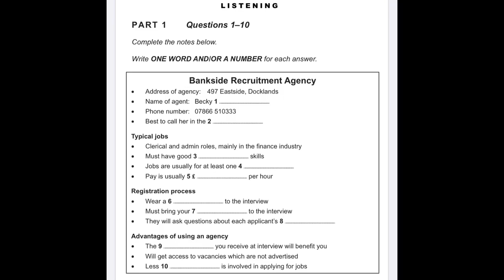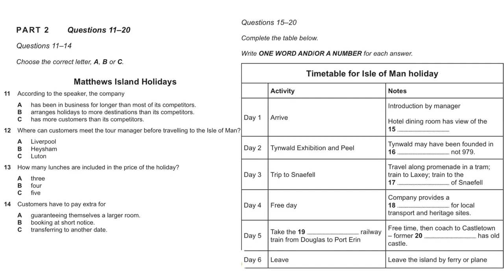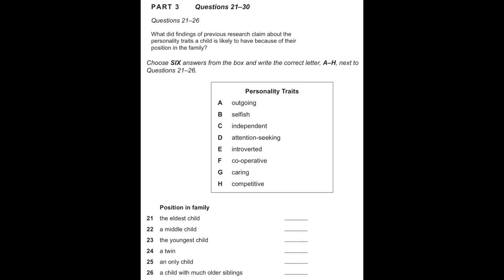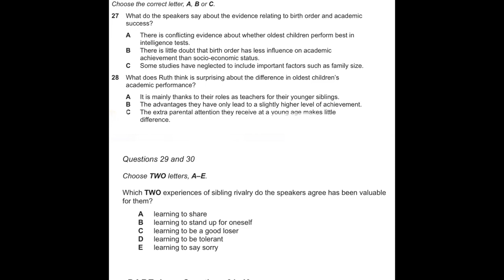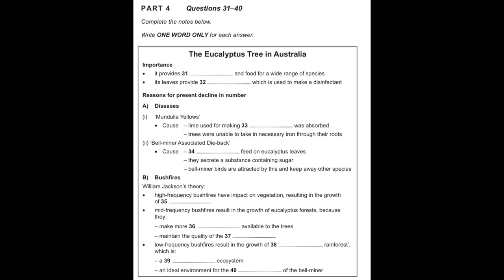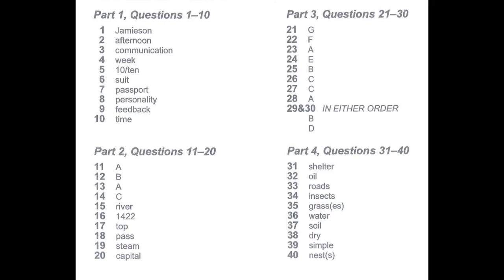Class Test Fifteen Test 1